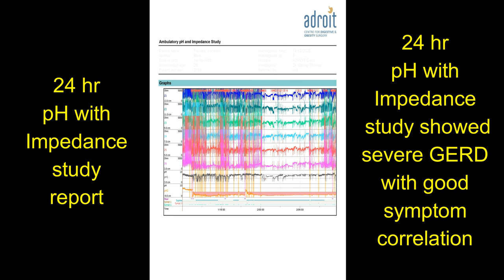GERD/Hiatus Hernia/Acid Reflux Treatment: Relief From Chronic Acidity By Fundoplication Surgery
Laparoscopic Fundoplication surgery for GERD/acid-reflux/Hiatus hernia

This young male patient from Chattisgarh has been suffering from heartburn for the last 2-3 years because of severe GERD and acid reflux problems. He didn't want to be on medication lifelong. The problem was deteriorating his quality of life. 6 months after surgery, he is living a completely normal life without any medication.
Hope this may help others who are struggling with their GERD and acid reflux symptoms. Those having a hiatus hernia. Almost all patients with GERD and acid reflux can go back to their normal lives with proper evaluation and treatment.

ADROIT Centre is proud of the fact that we have a large number of happy patients with GERD and acid reflux, treated both medically and by surgery. We are happy that we incorporate diet and lifestyle changes very strongly in our treatment plan for each patient. We give a lot of time to understand the patient's problems and formulate the best treatment plan for each individual patient.
We are very aggressive in our follow-up to ensure that our patients stick to the lifestyle change and hence achieve a long-lasting solution to the problem of GERD. Probably the reason why patients rate our clinic as the best centre for the treatment of Acid reflux/GERD, as the best centre for hiatus hernia surgery.